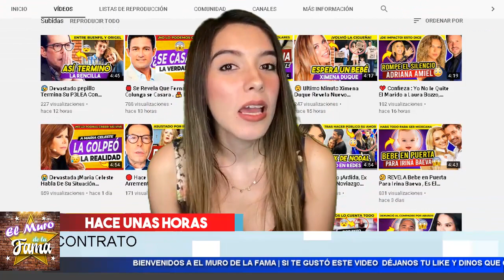Devastada 𝗦𝗶𝗹𝘃𝗶𝗮 𝗣𝗶𝗻𝗮𝗹 Por Lo Que Le Hizo 𝗧𝗲𝗹𝘃𝗶𝘀𝗮 𝗬 𝘀𝘂𝘀 𝗖𝗼𝗻𝘁𝗿𝗮𝘁𝗼𝘀: EnterateLo Que Ocurrio